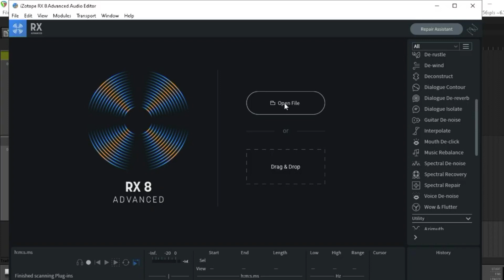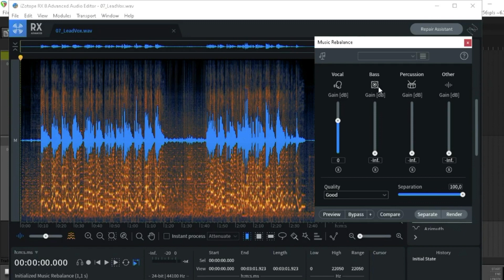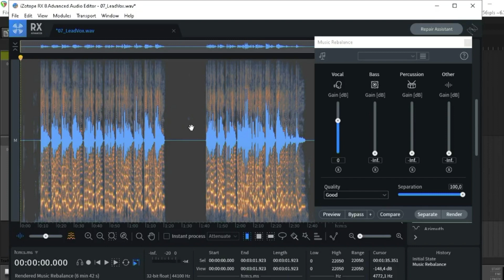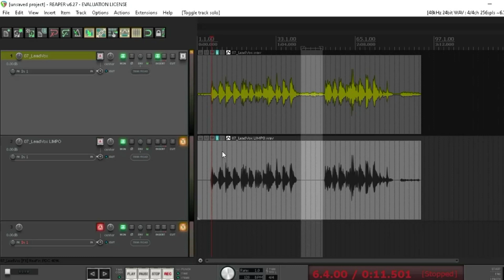Como eliminar o vazamento da sua voz em gravações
Aprenda Como Eliminar Vazamento da Voz na Gravação - Produção Musical
Como Eliminar Vazamento da Voz na Gravação - Produção Musical